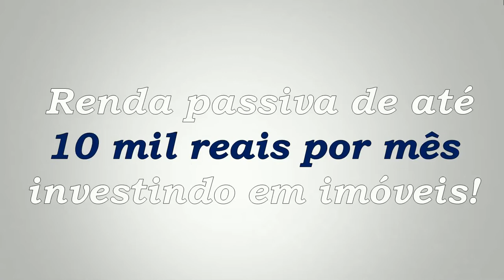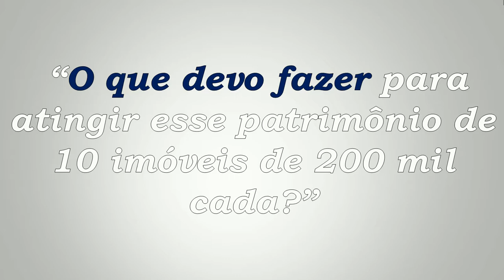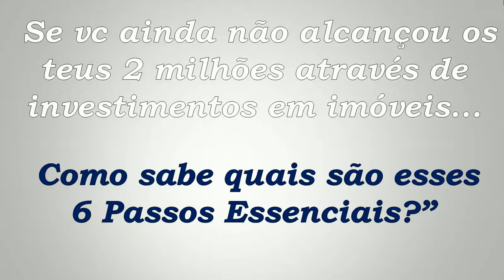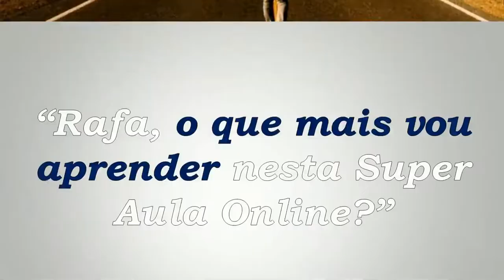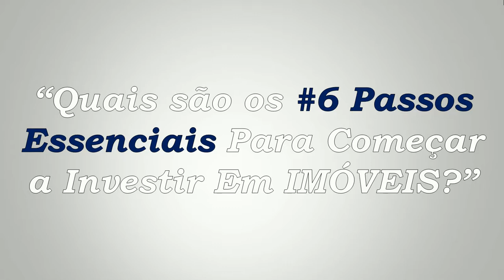OS 6 PASSOS INDISPENSÁVEIS PARA COMEÇAR A INVESTIR EM IMÓVEIS COM SEGURANÇA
Deixa eu te contar um segredo:
Um dos meus grandes objetivos é criar uma renda passiva de até 10 mil reais por mês investindo em imóveis!
E para fazer isso eu vou precisar construir um patrimônio de pelo menos uns 2 milhões de reais...
Ou seja, se cada um dos meus imóveis valem em média 200 mil e me derem um retorno em locação de mil reais por mês cada...
...eu precisaria 10 imóveis para alcançar esse meu objetivo, certo?
Então, a pergunta que devo fazer é:
O que devo fazer para atingir esse patrimônio de 10 imóveis de 200 mil cada?
E quando tempo quero levar para atingir esse objetivo?
Pois uma coisa é certo, alcançar 2 milhões de 10 imóveis de 200 mil não acontecerá do dia para a noite!
Eu resolvi gravar este Webnário para te mostrar os 6 passos essenciais que você deve dar para alcançar renda passiva de 5 à 10 mil reais por mês através dos investimentos em imóveis.
Para que você também possa seguir essa jornada com o “mapa” que estou usando.